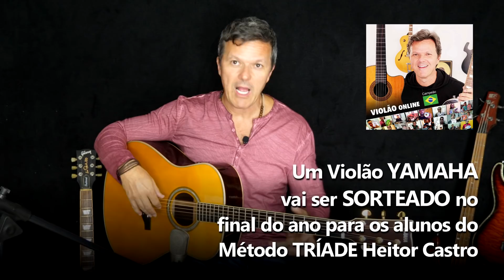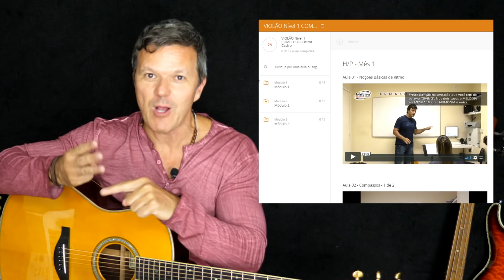Esse TRUQUE SIMPLES deixa qualquer violão com um SOM EXTREMAMENTE LIMPO (aula atualizada) 😱🎵😎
✅ Curso de Violão com Heitor Castro ( de longe o MELHOR curso e mais COMPLETO do Brasil ) 👇 😱

Quer aprender uma técnica para tocar de forma mais limpa no violão? Na aula de violão de hoje, vou te passar uma dica valiosíssima para você tocar de maneira muito mais suave!

Esse tipo de técnica é mais suave e dá mais valor para o som. A melodia também é mais doce e agradável para os ouvidos.

Saber tocar um instrumento musical pode ser uma experiência muito gratificante e prazerosa! Além da satisfação pessoal de estar tocando, você ainda pode ter a admiração dos seus amigos, colegas e parentes, ou até mesmo de desconhecidos!

Lembrando que minhas aulas são produzidas a partir do meu sistema Tríade! Ela é composta pela teoria, prática e motivação, diferente de vários outros cursos que você achar por aí que apenas dão teoria e prática! A motivação é muito importante! A partir dela, você aprenderá a tocar nessa aula de violão, mas você também deve se esforçar bastante!

E aí, interessado em aprender nesta aula de violão? Assista a este vídeo e treine bastante! Essa técnica funciona muito bem e com certeza será muito útil para você!

E não esqueça: toda semana tem conteúdo novo para você aprender com várias aulas diversas.